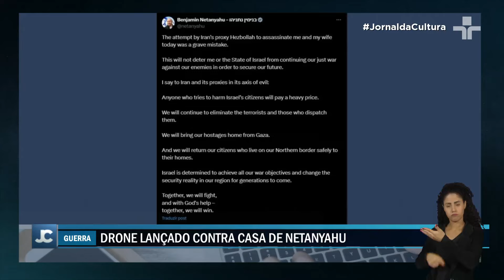Drone Ataca Casa de Veraneio de Netanyahu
Drone foi lançado em direção à casa de veraneio do primeiro-ministro israelense, Benjamin Netanyahu, no norte do país, ninguém ficou ferido.

Segundo as autoridades, o drone foi disparado contra a casa de veraneio do premiê Benjamin Netanyahu, na Cesareia, costa israelense. A família não estava no local.

Outros dois drones que também cruzaram a fronteira com o Líbano foram interceptados.